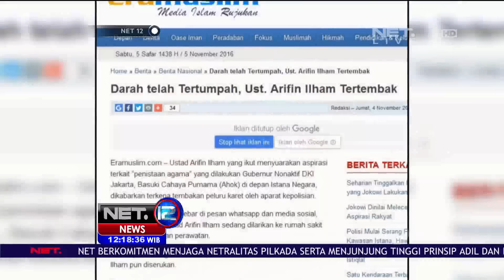Kabar Ustad Arifin Ilham Tertembak pada Aksi 4 November hanya Hoax - NET 12